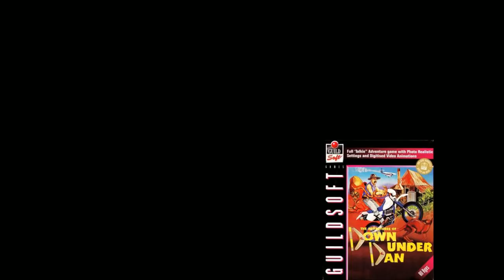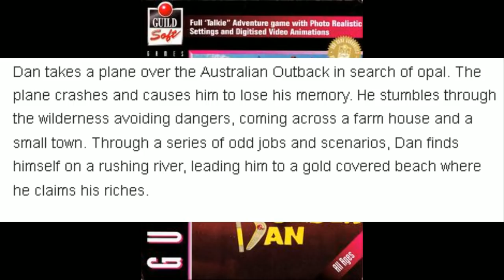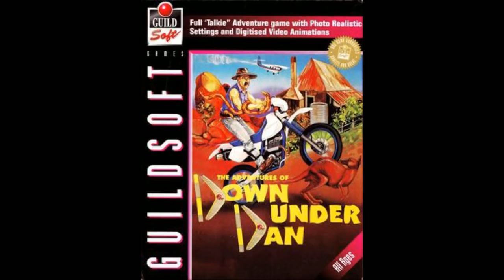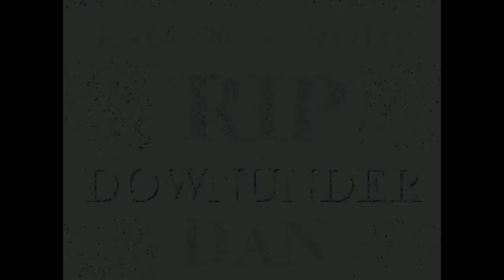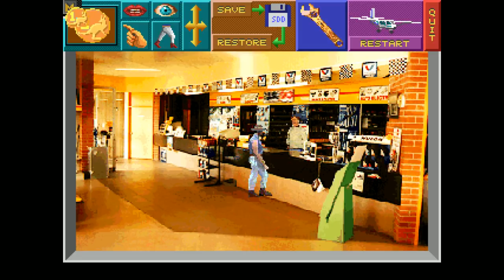[Vinesauce] Joel - FMV Friday: The Adventures of Down Under Dan ( Part 1 )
Rippa! Joel goes down unda with Dan.